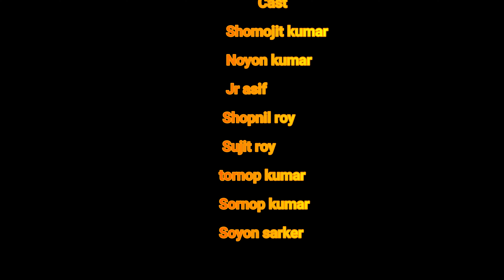আমি আছি আমি সব ।। স্ক্রিপ্ট ছাড়া ডিরেক্টর ।। Ullapara vlogger।।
Hello gyes,
how are you? i hope you all are well.
this video is for ullapara akbor ali college.
this is the best college for ullapara

MY FRIST VLOG
ULLAPARA VLOGGER
ULLAPARA SIRAJGONJ
AKBARLI COLLEGE VLOG
NEW VLOG
EXSITED VLOG
HAPPY VLOG
FUNNY VIDEO
New natok
আমি আছি আমি সব
স্ক্রিপ্ট ছাড়া ডিরেক্টর
Ullapara vlogger

Song: Chris Lehman - tawhid afridi video background music in barishailla monu 3 part 1
Video Link:

 • Chris Lehman - Ar...